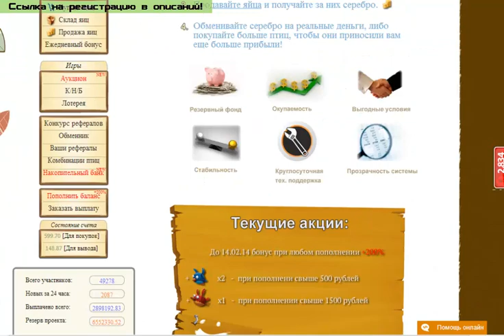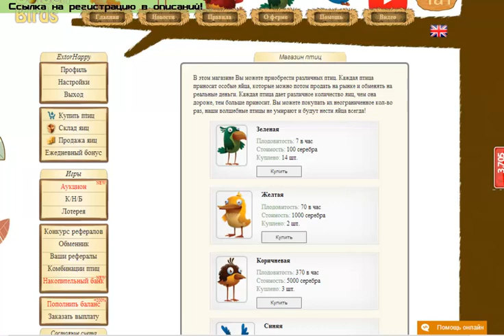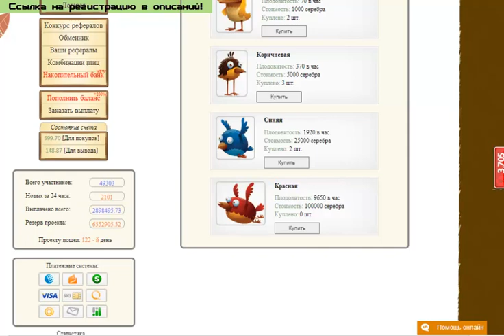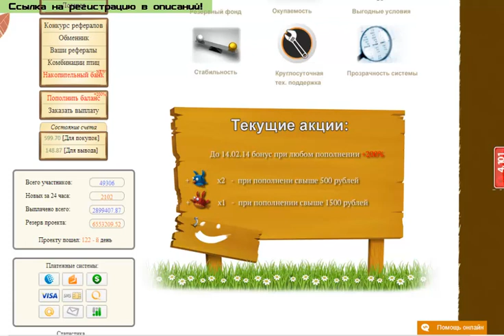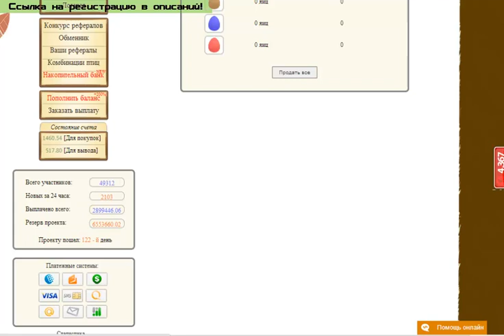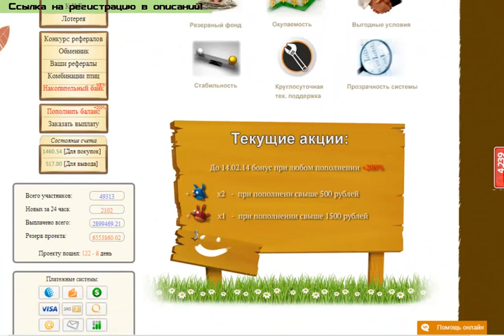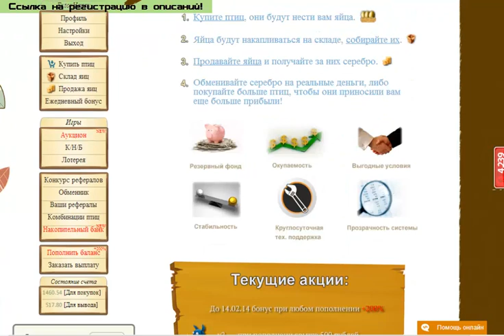Как новичку заработать в интернете , работа и заработок в интернете ?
Здравствуйте,сегодня я бы хотел вам показать как можно заработать играя.
Заработать тут можно вложив сумму от 50руб.
Чем больше вложение тем больше выигрыш!
Заработок без усилий и вложений.